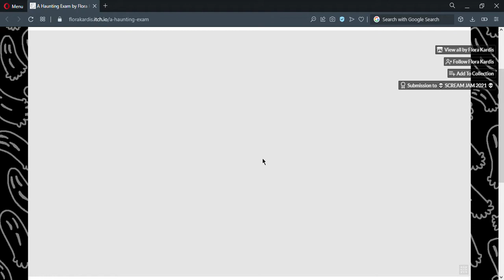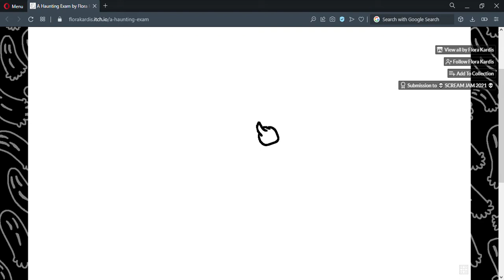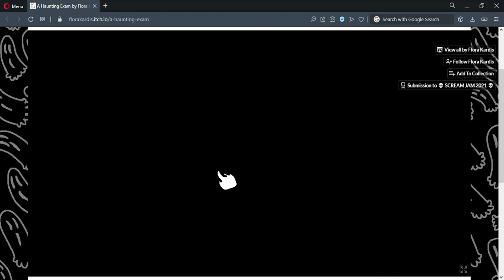A Haunting Exam by Flora Kardis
I'm sure none of us really know what ghosts have to go through in order to be deemed as 'scary' or 'terrifying' unless they already are from the start but here's an exam that this spooky little spectral must pass IF it wants to prove itself worthy and fit in with the others.